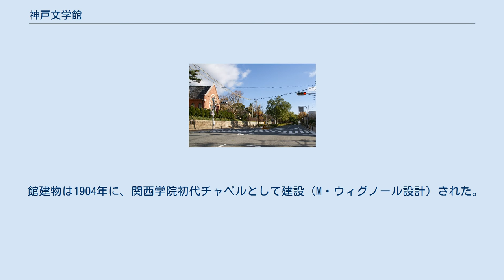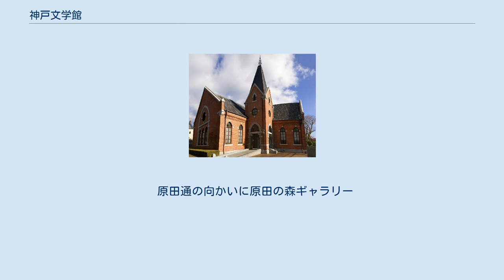神戸文学館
かつて礼拝堂であった展示室 神戸文学館（こうべぶんがくかん、Kobe City Museum of Literature）は兵庫県神戸市灘区にある近代文学館。
 阪神・淡路大震災からの文芸復興のため、神戸市が策定した「文化創生都市推進プラン」の一環として、2006年12月4日に開設された。
近代に活躍した神戸ゆかりの小説家・詩人・文学者41人の原稿や所縁の品々等を時代ごとに区切りその時代の神戸の風景写真とともに常設展示する。
また神戸を描いた文学者と作品についての展示も行っている。
 館建物は1904年に、関西学院初代チャペルとして建設（M・ウィグノール設計）された。
1929年に関西学院が現在の西宮市上ケ原に移転したあとも、移築されずにこの地に残されたが、第二次世界大戦では空襲で大破し、塔が失われ内部も焼失した。
1950年に日本貿易産業博覧会（神戸博覧会）の会場のパビリオンとして使用するため塔を除いて修復され、その後は市民美術教室、アメリカ文化センター、神戸市立王子図書館などに転用されたあと、1993年に塔が復元され王子市民ギャラリーとして使用された。
1995年の阪神・淡路大震災は大きな被害を免れた。
神戸文学館となったあとの2008年3月に登録有形文化財の登録を受けた。
 原田通の向かいに原田の森ギャラリー